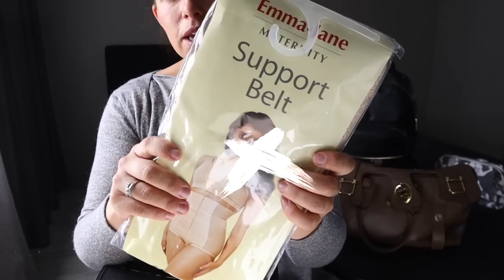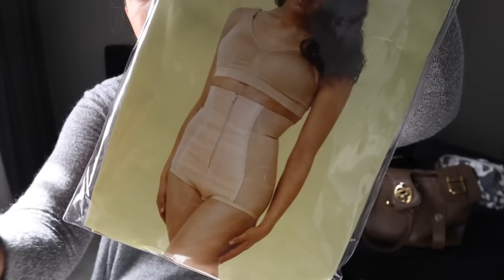СУМКА В РОДДОМ | ЧТО Я БЕРУ С СОБОЙ НА РОДЫ И ДЛЯ ПОСЛЕРОДОВОГО ВОССТАНОВЛЕНИЯ | МОИ MUST HAVE!!!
Подруги, привет!
Сегодня мы продолжаем сборы в роддом!
В этом видео я показываю вам, что я беру с собой в моей сумке на роды и для послеродового восстановления. Уже с опытом первых родов я имею хорошее представление того, что действительно понадобится в роддоме, а что можно и не брать.

Так же пишу для вас свой чеклист своей сумки в роддом:

Косметичка (все предметы гигиены)
Бюстгальтеры для кормления
Пижама
Тапки
Компрессионные чулки
Полотенце
Носки
Бандаж
Одежда на выписку
Прокладки/Подгузники/Послеродовое белье
Силверспрей (средство для обработки послеродовых швов)
Комплект для родов
Purelan
Портативная Бидета
Глицериновые свечи/Клизмы
Прокладки для груди
Хаакаа
Пакеты для грязного белья
Зарядки
Камера
Телефон
Компьютер
Документы
Обменная карта
Блэкаут штора
Снэки

Портативная бидета